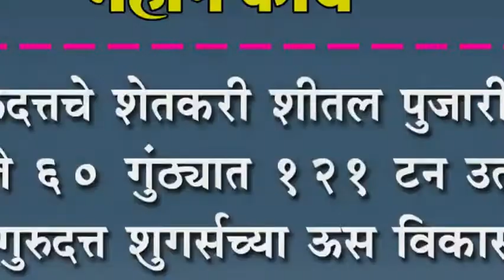गुरुदत्तचे शेतकरी शीतल पुजारींनी घेतले ६० गुंठ्यात १२१ टन उत्पादन :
गुरुदत्तचे शेतकरी शीतल पुजारींनी घेतले ६० गुंठ्यात १२१ टन उत्पादन : गुरुदत्त शुगर्सच्या ऊस विकास योजनेचा घेतला पूरेपूर लाभ